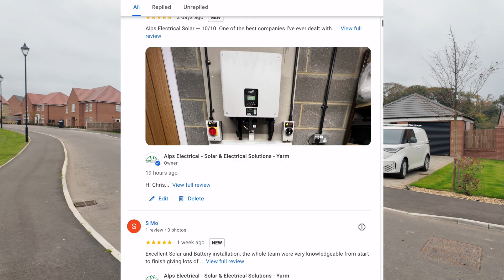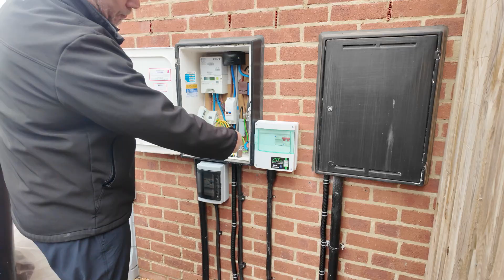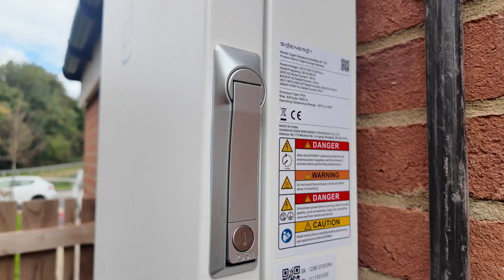Sigenergy Solar System Installation With Full Home Backup | Alps Electrical Ltd - Teesside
Join the Alps Electrical team as we install a Sigenergy solar and battery system with full home backup capability — providing power security, smart energy management, and high-efficiency performance.

This complete system allows the entire home to stay powered during grid outages while maximising solar generation throughout the day.

✅ System Features:

Sigenergy hybrid inverter and battery system

Full home backup and seamless switchover

Solar panels designed for maximum efficiency

Remote monitoring via the Sigenergy app

Installed by Alps Electrical Ltd, Teesside’s trusted renewable specialists

🌞 Why choose a Sigenergy solar system?
Sigenergy systems combine advanced hybrid technology, smart control, and sleek design — perfect for homes wanting true energy independence.

👷‍♂️ About Alps Electrical Ltd:
We’re a family-run electrical and renewable energy company based in the North East of England, specialising in solar panels, EV chargers, and battery storage. With 400+ five-star reviews and expert installations across Teesside, we help homeowners save energy and gain independence from the grid.

Octopus offers the very best tariffs for solar and EV chargers.

00:00 Introduction
02:23 Panel Installation
02:59 Installation Specifics
09:53 Inverter/Battery Installation
11:16 Roof Structural
13:44 How The Gateway Is Wired
15:56 What We Think
16:54 Final Thoughts/Outro